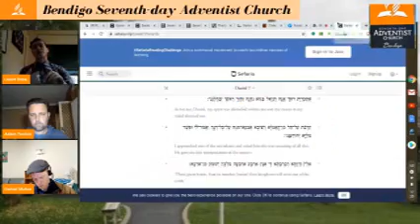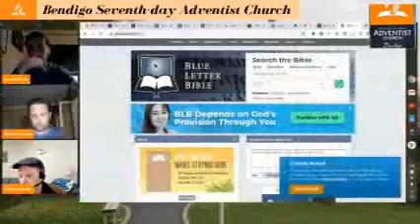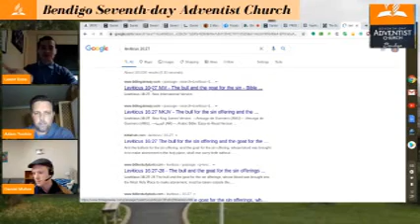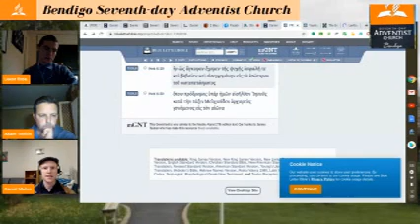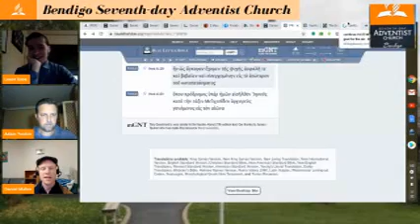A Sanctuary in Heaven - Part 1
Adam and Leeor join Daniel to talk openly and informally about the idea that there is a sanctuary in heaven where Jesus ministers as high priest. We go deeper into what this ministry is. A frank and open discussion drawing from the whole Bible.